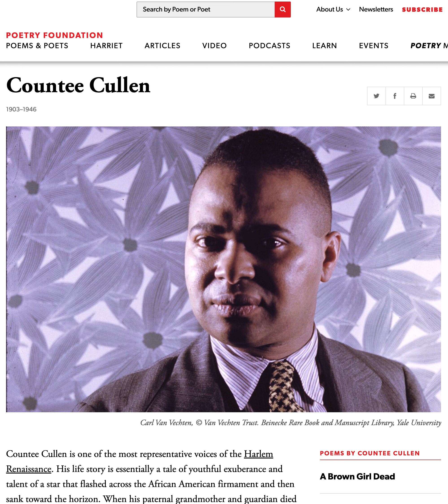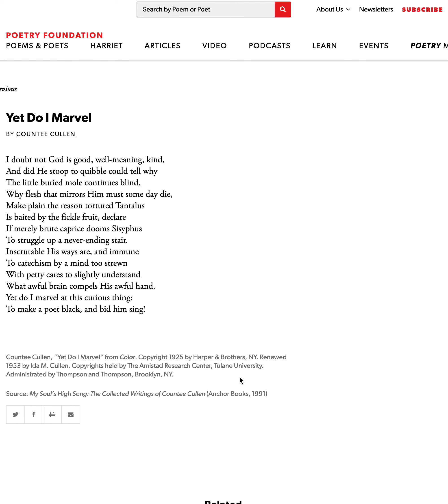Countee Cullen short lecture